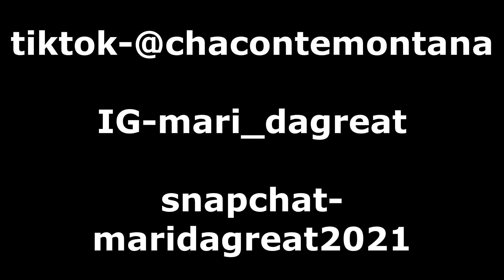lunch at subway vlogmas day 2